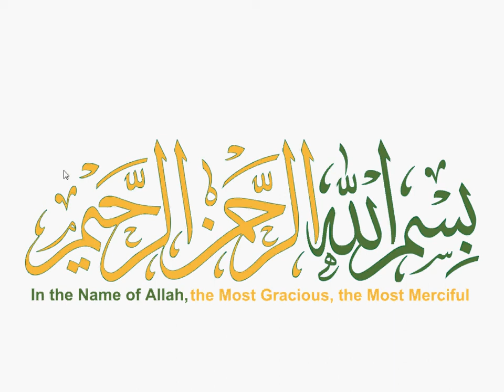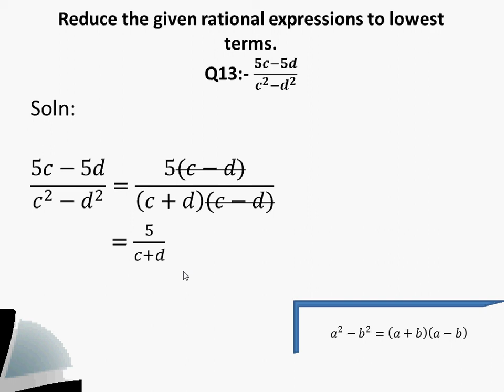10th General Math Exercise 1.1 Question 13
Student9001,10th,class,general group,mathematics,exercise 1.1,question 13,10th General math exercise 1.1 question 13 , smart thinker club